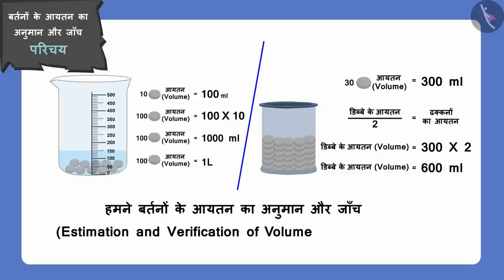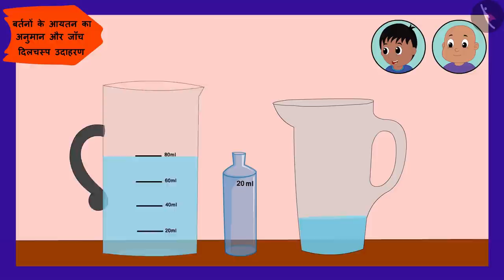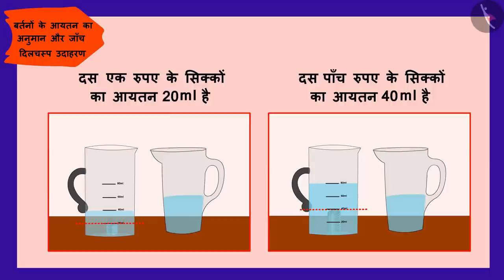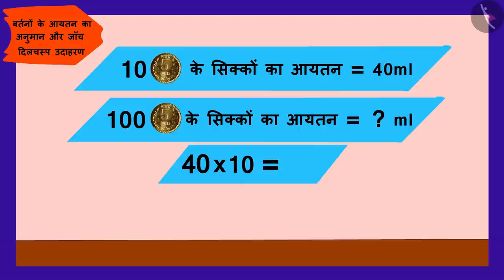बर्तनों के आयतन:अनुमान व जाँच|Part2/2|Volume of containers:Estimation and Verification|Hindi|Class 5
बर्तनों के आयतन:अनुमान व जाँच|Part2/3|Volume of containers:Estimation and Verification|Hindi|Class 5 | आयतन का मापन | कक्षा 5 | NCERT | कितना बड़ा? कितना भारी?

Estimation and verification of volume of containers | Measurement of Volume | Grade 5 | NCERT | How big? How heavy? (6)

Welcome to part 2 of Estimation and verification of volume of containers. In this video, we will discuss various examples of Estimation and verification of volume of containers.